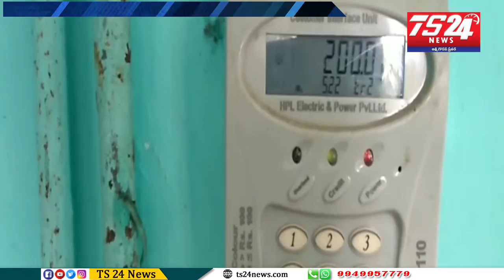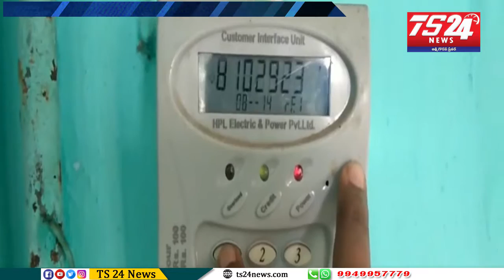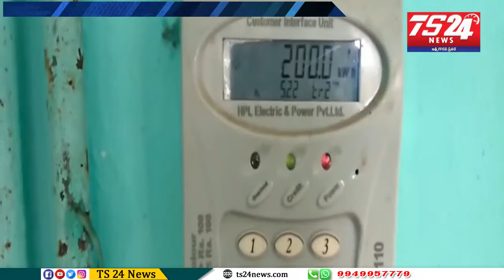Electricity Bill Pre Paid Scheme 2019|TS24 News